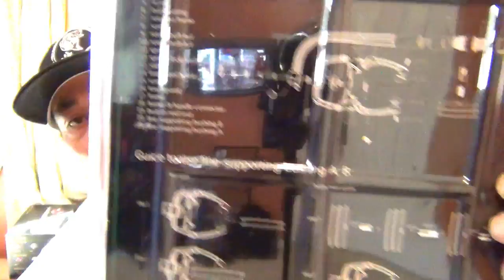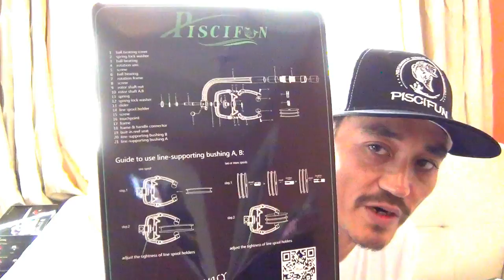(unboxing Piscifun line spooler )HOOKEM IN THE MOUTH KAYAK FISHING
Unboxing PISCIFUN LINE SPOOLER!

Just a ordinary man. His rods and his reels.His kayak loaded for the battle that is about to take place.  His missions to find the biggest fish the inshore and the ocean has to offer. To find them and to make sure the HOOK UP is fair. Engaging in battle one fish at a time.One Man,One Fish the tests of wills.  As WE win the War when WE HOOKEM IN THE MOUTH!